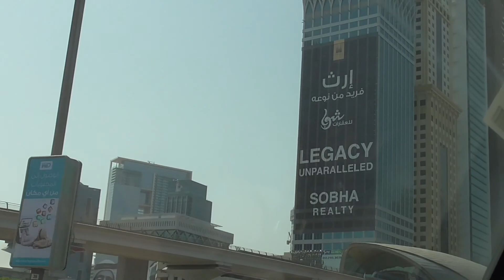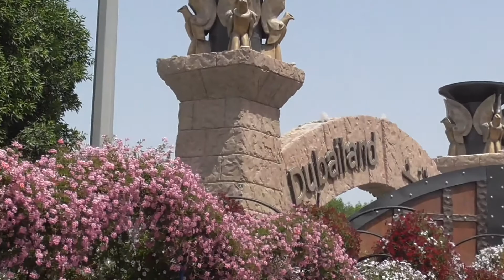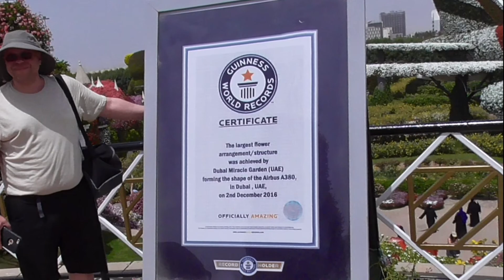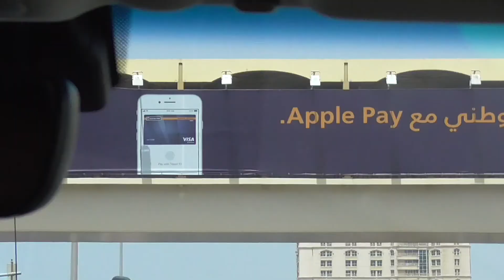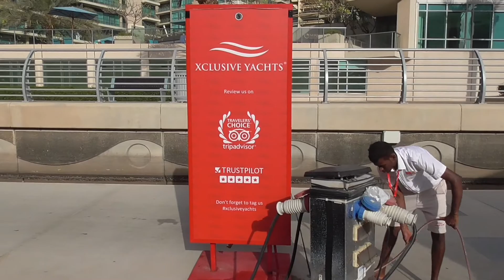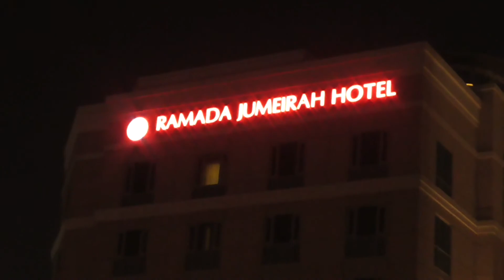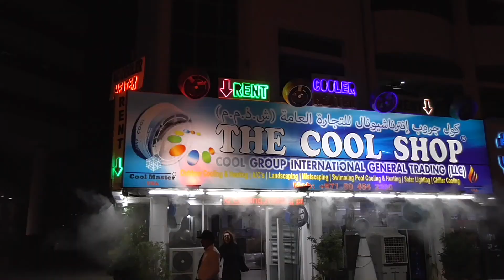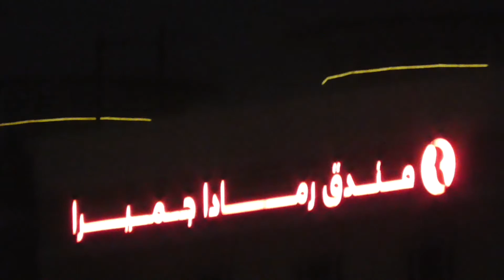Dubai 2018 - 1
Miracle Garden & Dinner Cruise